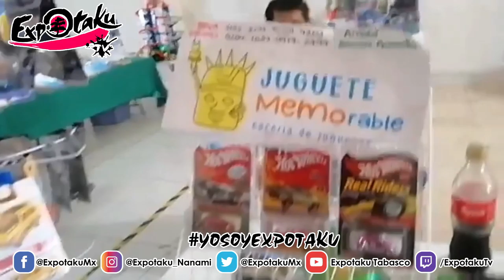Wheel’s Machine💥 Coleccionistas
Estamos en el Wheel’s Machine💥 Coleccionistas Hot-Wheels Tabasco ⚡️ (💥OFICIAL💥) este Domingo 18 de septiembre en el salón de los jubilados del imss hasta las 5:00pm. Caiganle banda!!!